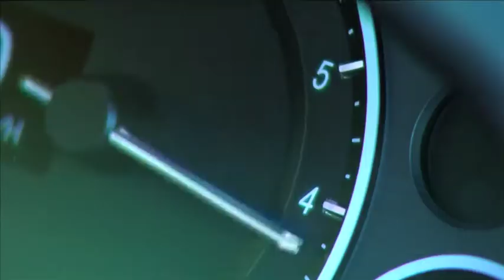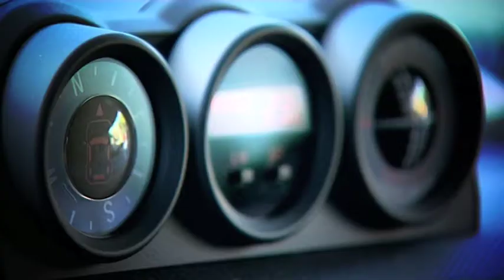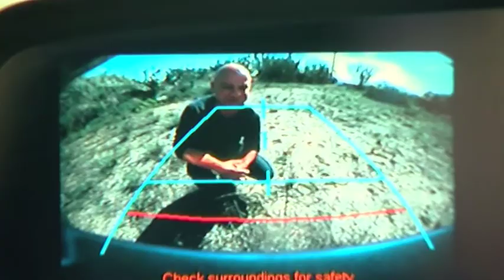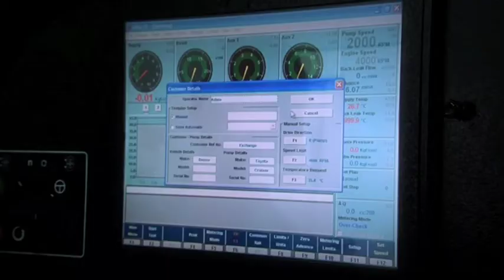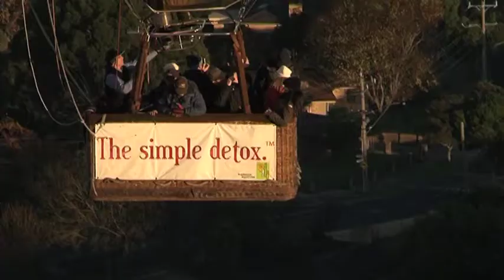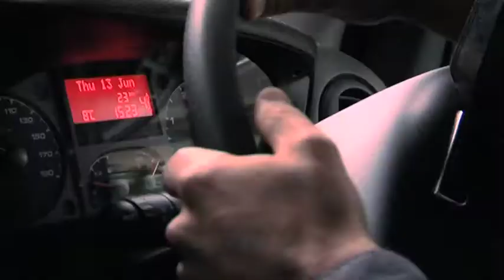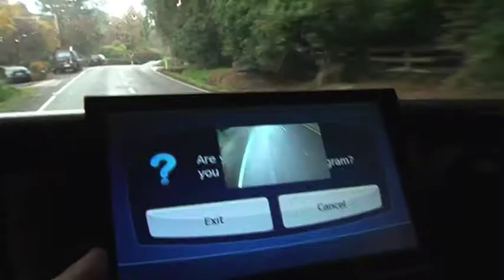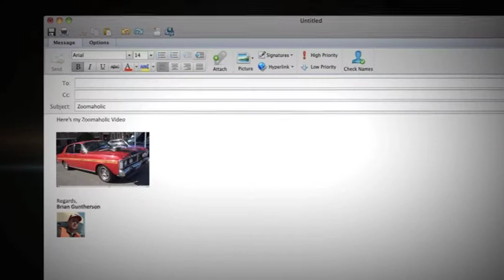ZoomTV on 7mate S05E011 Full Episode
This week on Zoom TV we take things to a high-octane level with V8 Supercar driver James Moffat who's in WA for the latest round of the Ubet V8 Supercar series. Aaron also takes a drive in the beefy new Toyota FJ Cruiser and takes to the skies in a relaxing hot air balloon ride over Melbourne.